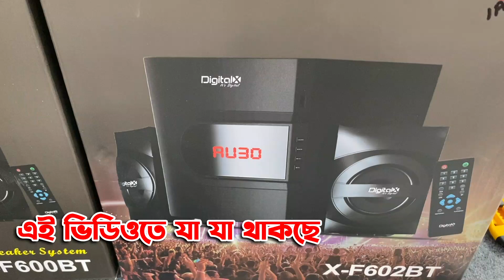পাইকারি দামে Speaker কিনুন । Digital X Speaker Price BD । Buy All type Speaker Cheap Price 2022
যোগাযোগ
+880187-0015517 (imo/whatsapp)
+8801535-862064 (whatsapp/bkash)